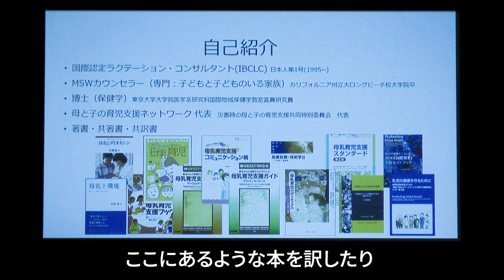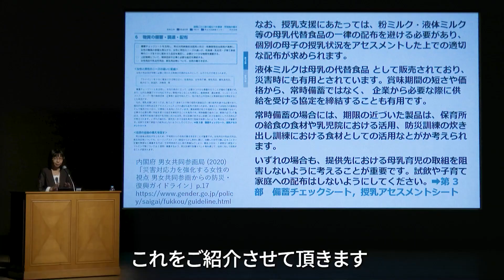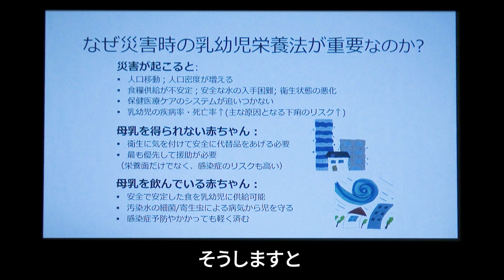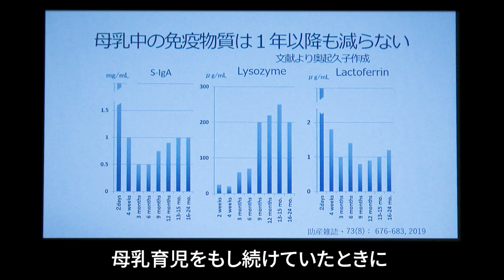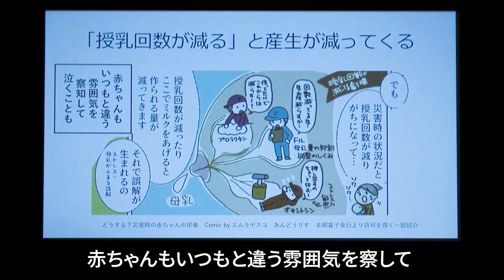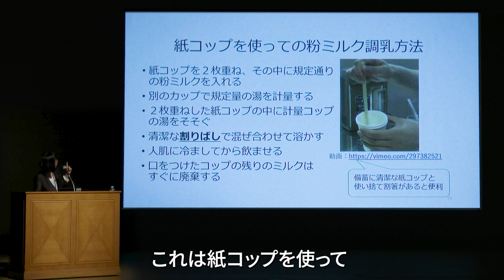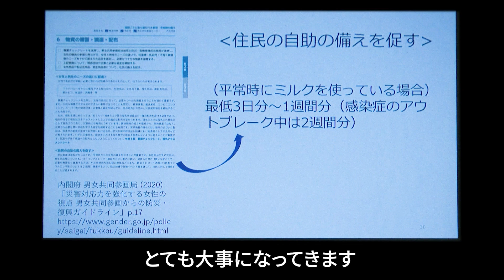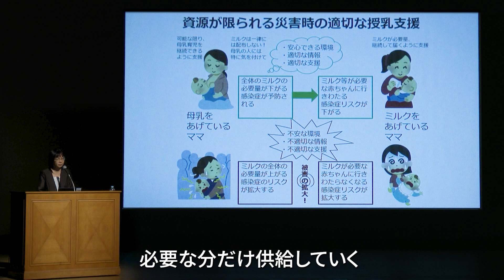[これだけは知っておきたい 災害時の乳児栄養と授乳]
内容
講演者：母と子の育児支援ネットワーク代表　本郷寛子氏
災害時は母乳が出なくなる？ミルクを衛生的に飲ませるには？
災害時も今までどおりの授乳が続けられるように、お母さんたちに知っておいてほしいこと。

担当：健康医療政策課